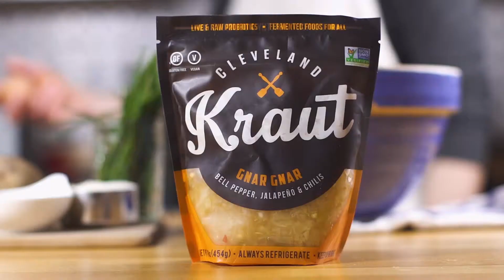Cleveland Kitchen Gnar Gnar Latkes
A gnarly twist on traditional potato pancakes, these gnar gnar latkes are sure to become a staple in your kitchen. Spice up this classic side dish with our flavor-packed gnar gnar kraut and you'll never want to go back.